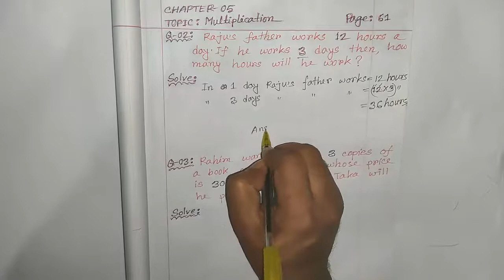Class Two English Version Math | Class 2 chapter 5 multiplication | ২য় শ্রেণির গণিত |Class 2 page 61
This tutorial explains how you can easily solve the English Version Elementary Mathematics Books math problems of class two. In this video, I am trying to solve some word problem questions of Measurement Chapter-9 of class two.

If you have any questions or problems on the topic, then you can write me on the comment box below. All exercises of class 2 (Elementary Mathematics Books) have been solved in our Playlist.

►►VIDEO PLAYLISTS & PDF BOOKS LINKS
🔗 দ্বিতীয় শ্রেণির ইংরেজি ভার্সন সকল ম্যাথ এর সকল ভিডিও নিচের লিঙ্কে
🔗 তৃতীয় শ্রেণির ইংরেজি ভার্সন সকল ম্যাথ এর সকল ভিডিও নিচের লিঙ্কে
🔗 চতুর্থ শ্রেণির ইংরেজি ভার্সন সকল ম্যাথ এর সকল ভিডিও নিচের লিঙ্কে
🔗 দ্বিতীয় শ্রেণির ইংরেজি ও বাংলা ভার্সন বইয়ের পিডিএফ লিঙ্ক
🔗 তৃতীয় শ্রেণির ইংরেজি ও বাংলা ভার্সন বইয়ের পিডিএফ লিঙ্ক
🔗 চতুর্থ শ্রেণির ইংরেজি ও বাংলা ভার্সন বইয়ের পিডিএফ লিঙ্ক

Hello dear viewers, welcome to LearnPoint BD. LearnPoint BD YouTube channel makes content like as EDUCATIONAL TUTORIALS, TECH TIPS & TRICKS, TOURS-TRAVELS VLOG, COOKING VIDEO, FOOD REVIEWS & LIFESTYLE VLOG. Hope you are highly benefited from us.

►►LOOK, SEE, WATCH.

►►OUR SERVICES:
✔ Online & Offline Tuition Facility
✔ 3 Free Class To Our Little Viewers